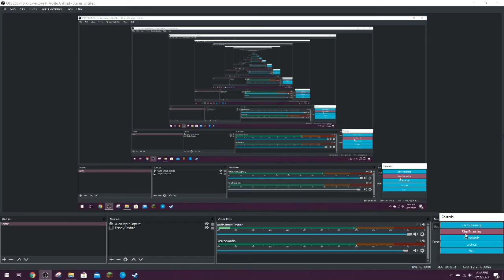Night of the Consumers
This video is from March 2020